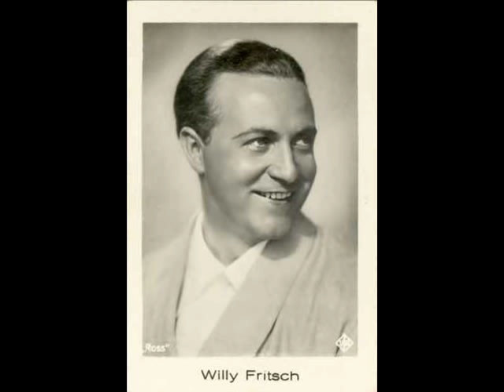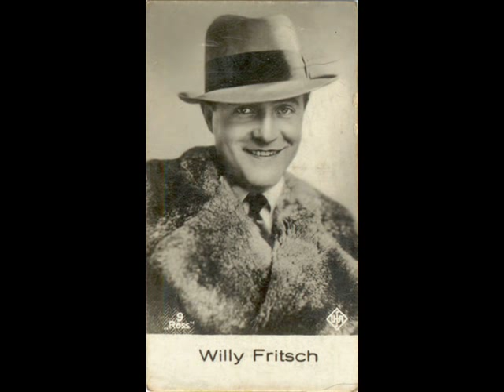Willy Fritsch - Alles, alles tu ich aus Liebe (Boccaccio)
Willy Fritsch with a lovesong from his film "Boccaccio" 1936. The story is not the operetta by Mackeben. In film you can herar Heli Finkenzeller singing this song.
Composer is  Franz Doelle.

Schellackfasssung mit W. Fritsch. Das Liebeslied wird im Film "Boccaccio"
 (1936) u.a. von Heli Fnkenzeller gesungen. Die Musik schrieb Franz Doelle.